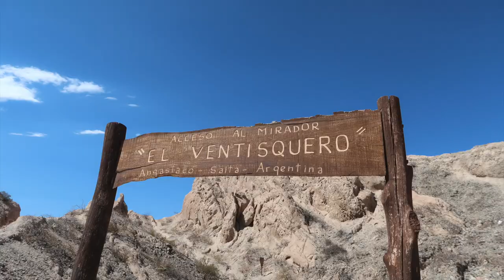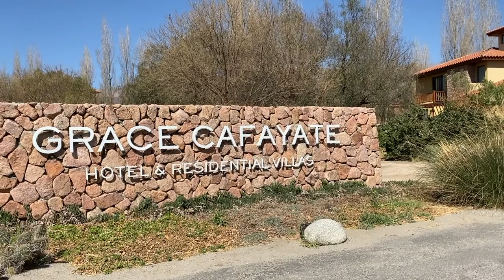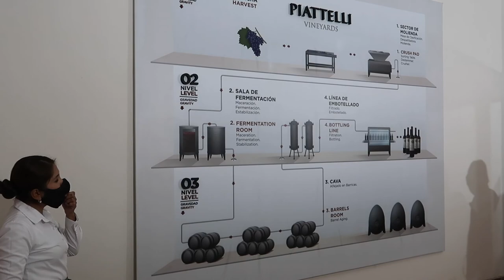A Cafayate por la increíble ruta 40. Hotel Grace Cafayate y Bodegas Piattelli 🇦🇷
Les mostramos con Dany como es el viaje de Cachi a Cafayate por la famosa ruta 40. Pasamos por la quebrada de las flechas e hicimos un video con el dron que estrenamos en este viaje.
Nos quedamos en el hotel 5 estrellas Grace Cafayate y visitamos las bodegas Piattelli donde almorzamos e hicimos una degustación de vinos.